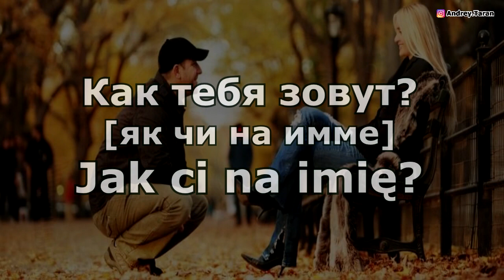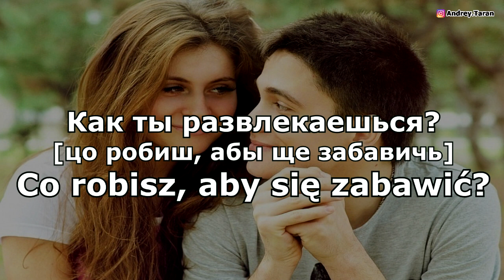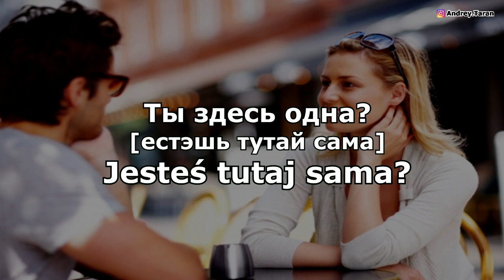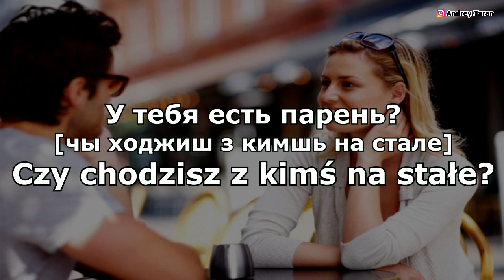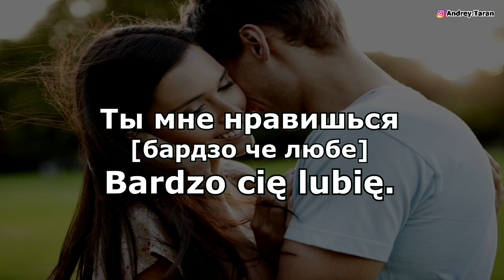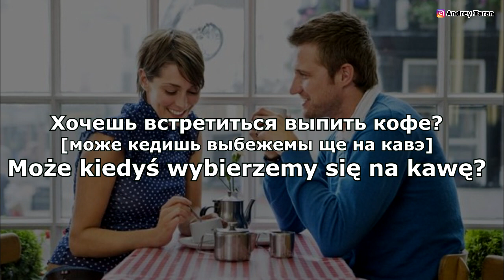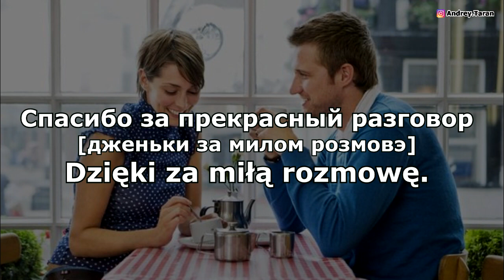Урок 18 Фразы для знакомства и свидания на польском языке